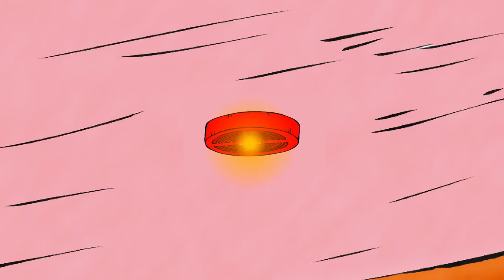Hurray for Huckle (Busytown Mysteries) | Episodes 127 - 129 | 1 Hour Compilation | Cartoons for Kids